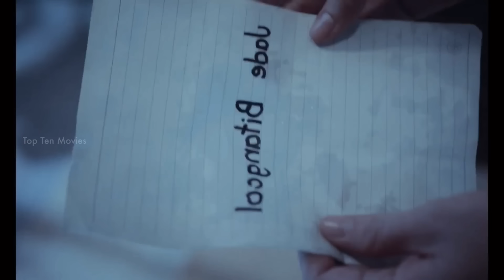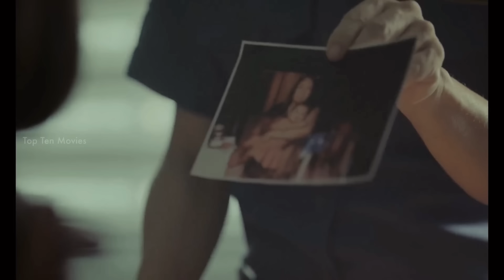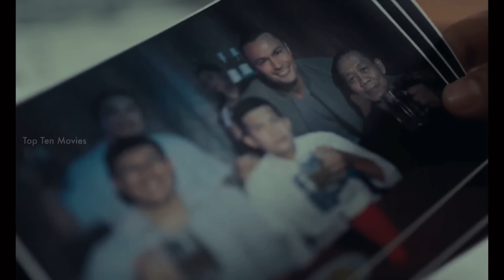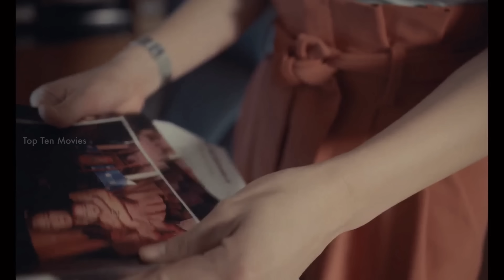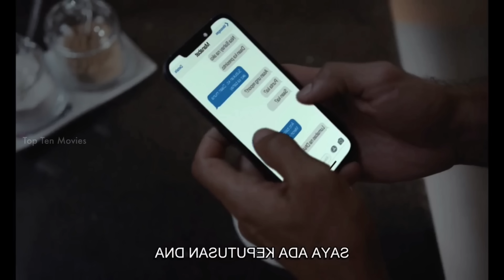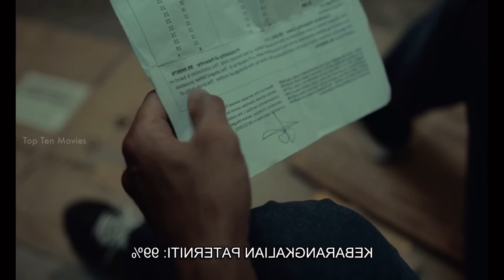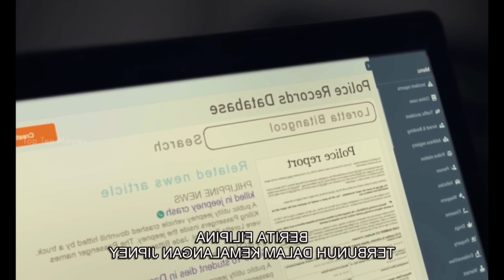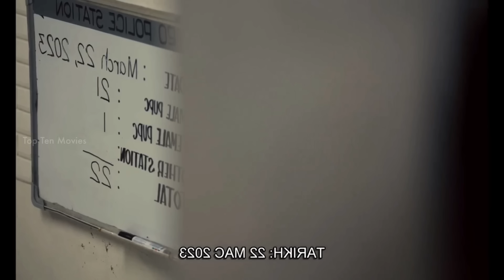சமீபத்தில் வெளியான பேய் படம்!! |Top Ten Movies | Tamil Explanation | Movie Explained In Tamil